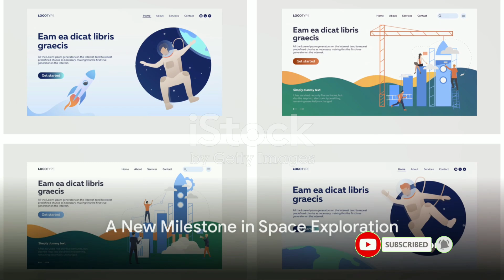Odysseus: NASA's New Hope for Lunar Landing.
Video Description:
Join us in this detailed exploration of NASA's upcoming Odysseus mission, as we delve into its profound significance and highlight the key differences from the previous Peregrine mission. Get ready to discover the groundbreaking scientific advancements that this mission promises to accomplish. From the mission's objectives to the cutting-edge technology employed, we leave no stone unturned in this informative video. Gain insights into the critical challenges faced by NASA and the immense potential Odysseus holds for expanding our knowledge of the universe. Don't miss out on this enlightening journey!

OUTLINE:

00:00:00 The Unsuccessful Attempt
00:01:54 The New Hope - Chandrayaan
00:04:05 The Commercial Lunar Payload Service
00:05:38 The Global Space Race
00:07:11 Expectations and Key Takeaways

read complete information thoroughly

And if you want a video related to any topic then please tell in the comment section.I will definitely make that video please let me know thanks bye bye love you all

this video covers all these queries thanks